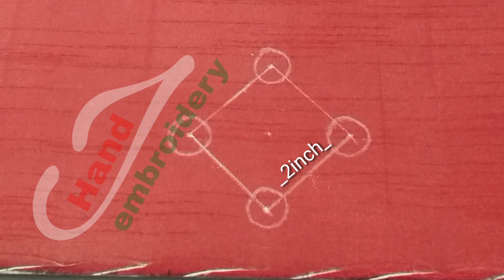Tutorial French knot + cut work embroidery | aari embroidery | hand embroidery | irfan embroidery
thanks